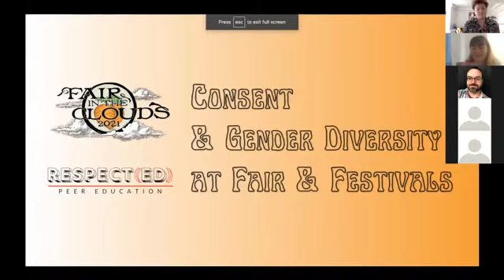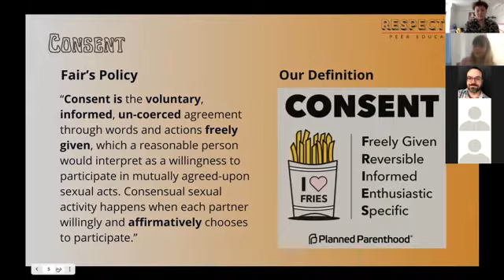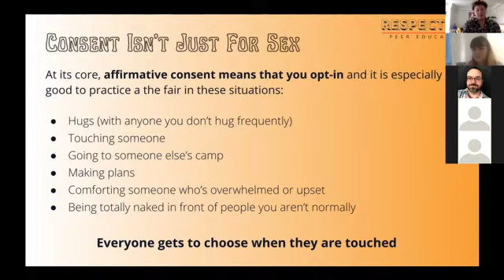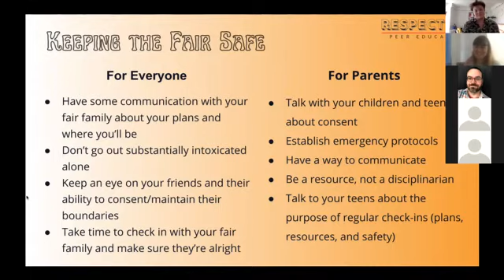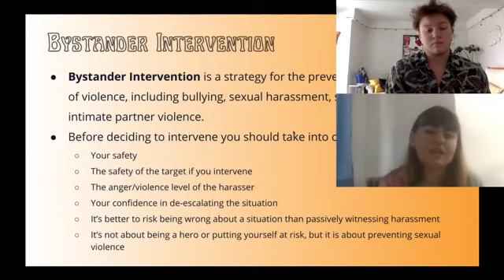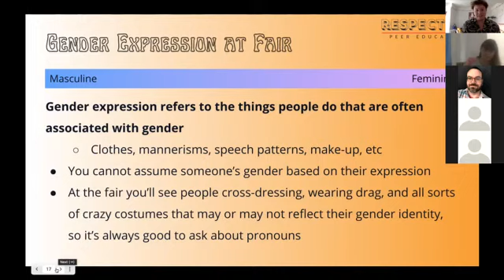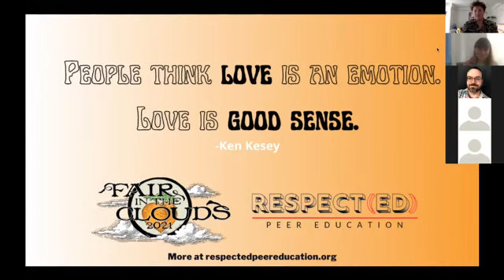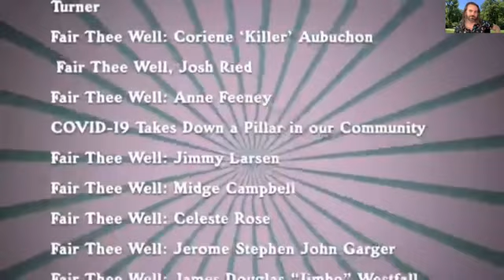OCF 2021 Consent, Sexual Violence Prevention, and Gender Inclusion at Fair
Directors of Respect(Ed), a local nonprofit, will walk participants through consent, staying safe, dealing with sexual assault, gender expression, and respecting gender diversity at the Country Fair and other festivals. We’ll have interactive, nuanced discussions about the fair’s policies and how to cover these topics with your kids so next time we are in-person, we can have the best fair yet!

About Respect(Ed): Respect(Ed) is a nonprofit organization run by and for young people, working to provide students with the tools they need to set the standards for their own health education. We believe that early and accurate education around sexuality and consent allows youth to lead healthier, safer lives. With our support, students can successfully advocate for and help realize the education they deserve.